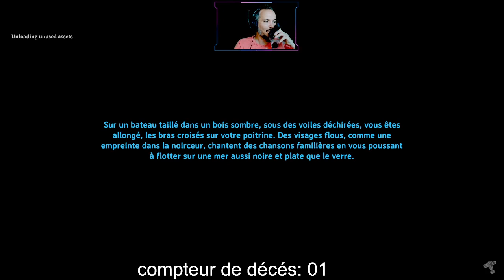Valheim [Solo] #02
Hello YoutuBoyz,
On affronte le 1ere déchu!